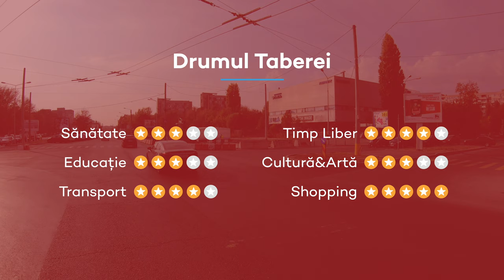Expertul Zonei - Drumul Taberei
Vrei să cumperi sau să închiriezi o locuință? Indiferent dacă îți dorești o casă, un apartament într-un bloc vechi sau unul într-un ansamblu rezidențial modern, ai nevoie de informații pentru a-ți concentra căutările în zonele care se potrivesc stilului tău de viață.

Imobiliare.ro îți oferă toate informațiile de care ai nevoie.

Apelează la Expertul Zonei pentru a afla care sunt caracteristicile și facilitățile disponibile în cartierele din orașul tău.